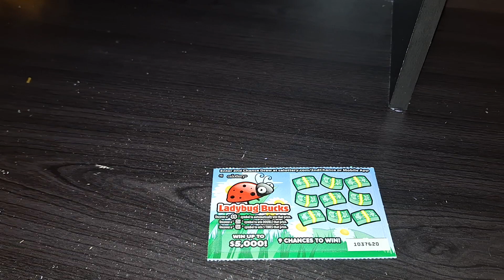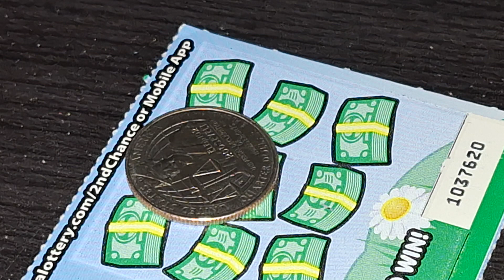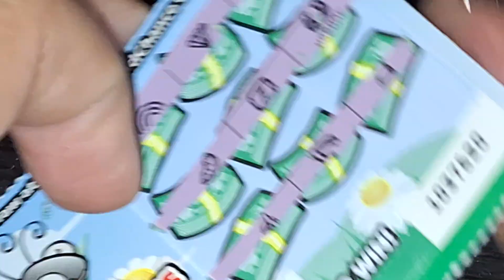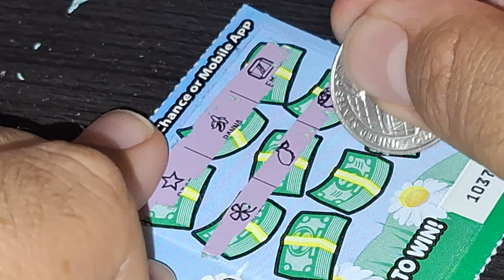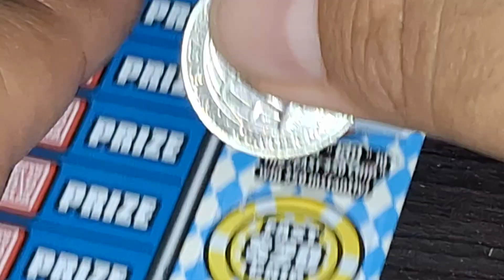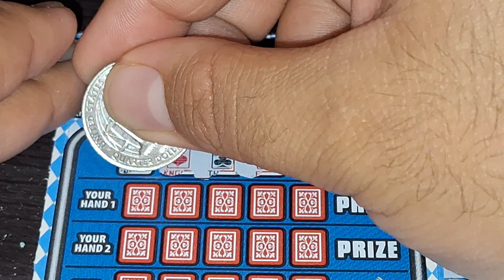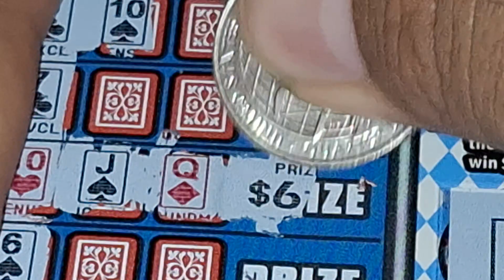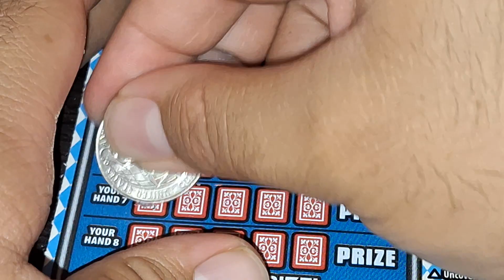CA Lottery: $20 Scratchers Session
Scratchers Info:
$1 Ladybug Bucks (10)
$5 Joker's Wild Poker (2)